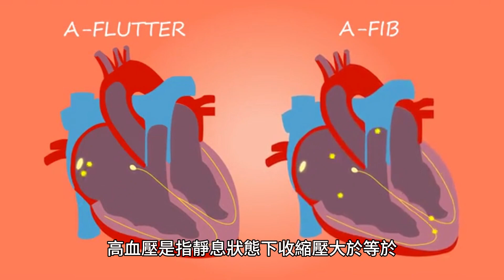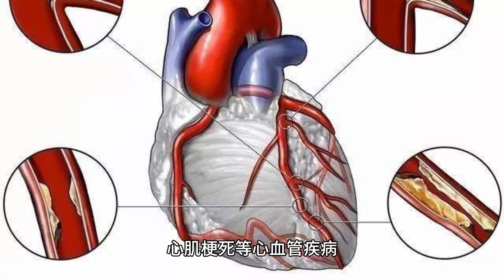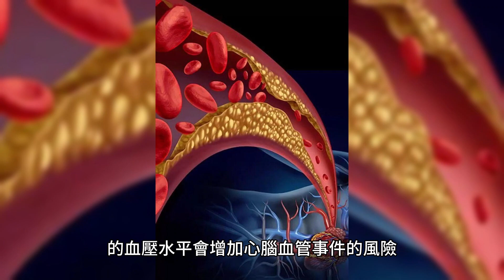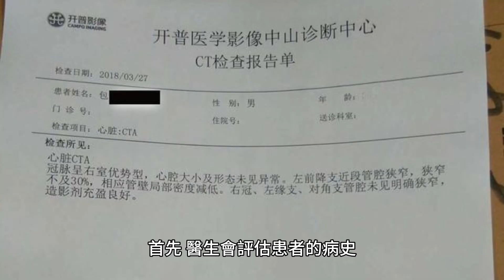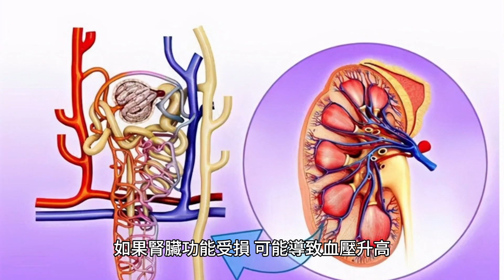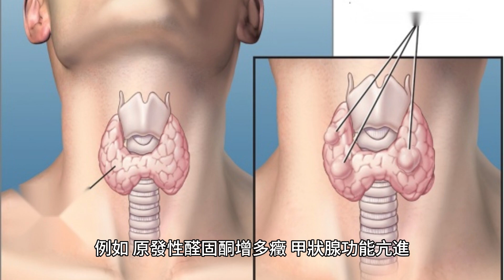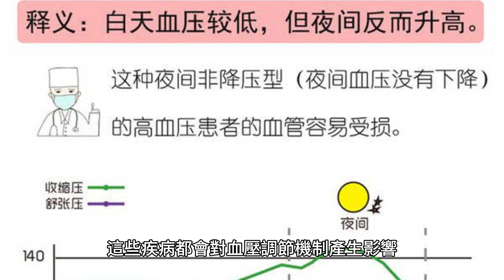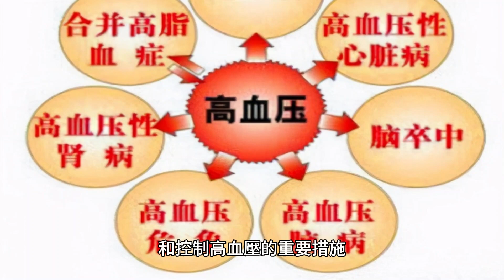什麽樣的高血壓最危險？醫生提醒：這3種血壓要留意，你屬於哪種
高血壓是一種常見的慢性疾病，嚴重影響人們的健康。根據世界衛生組織的定義，高血壓是指靜息狀態下收縮壓大於等於140mmHg和（或）舒張壓大於等於90mmHg。

然而，並非所有的高血壓都具有相同的危險性，有些類型的高血壓比其他類型更危險。

一、惡性高血壓
惡性高血壓是一種高血壓急癥，其特點是血壓急劇升高，通常伴隨著頭痛、惡心、嘔吐、視力模糊等癥狀。這種情況需要及時治療，因為如果不加以控制，惡性高血壓可能導致嚴重的並發癥，如心臟病、腦卒中、腎功能衰竭等。

惡性高血壓的發生率相對較低，但其致死率卻相對較高。這是因為惡性高血壓會引起血管壁的病理性改變，導致血管破裂、出血或者血栓形成，從而引發嚴重的並發癥。

心臟病是惡性高血壓的常見並發癥之一。高血壓會增加心臟負荷，導致心肌肥厚和心臟功能不全。長期不受控制的高血壓還可能導致冠心病、心肌梗死等心血管疾病。

腦卒中也是惡性高血壓的嚴重並發癥之一。高血壓會損傷腦血管壁，導致血管破裂或者血栓形成，從而引發腦出血或者缺血性腦卒中。腦卒中可能導致腦組織缺氧、壞死，嚴重時甚至會導致癱瘓、失語等後遺癥。

腎功能衰竭也是惡性高血壓的常見並發癥之一。高血壓會損傷腎小球和腎小管，導致腎功能逐漸下降。長期不受控制的高血壓還可能引起腎動脈狹窄，進一步加重腎功能損害。

治療惡性高血壓的首要目標是迅速降低血壓，以防止並發癥的發生。常用的治療方法包括靜脈給藥降壓藥物、口服降壓藥物、血液凈化等。同時，還需要對患者進行全面評估，了解其病因和合並癥，以制定個體化的治療方案。

二、難治性高血壓
難治性高血壓是指在經過規範治療後，血壓仍無法達到目標水平的情況。這種類型的高血壓通常與多種因素有關，包括遺傳因素、肥胖、糖尿病、腎臟疾病等。

難治性高血壓的危險性在於其難以控制的血壓水平會增加心腦血管事件的風險。研究表明，難治性高血壓患者的心腦血管事件發生率明顯高於其他高血壓患者。心腦血管事件包括心臟病發作、中風、心力衰竭等。

難治性高血壓的治療通常需要綜合考慮多個因素。首先，醫生會評估患者的病史、體格檢查和相關檢查結果，以確定高血壓的原因和可能的並發癥。然後，醫生會制定個性化的治療方案，包括藥物治療、生活方式改變和可能的手術幹預。

藥物治療是難治性高血壓的主要治療方法。常用的藥物包括利尿劑、鈣通道阻滯劑、血管緊張素轉換酶抑制劑、血管緊張素受體阻滯劑等。對於難治性高血壓患者，可能需要聯合使用多種藥物來控制血壓。

除藥物治療外，生活方式改變也是治療難治性高血壓的重要措施。這包括減少鹽的攝入、控制體重、增加體育鍛煉、戒煙和限制飲酒等。

在某些情況下，手術幹預可能是治療難治性高血壓的選擇。例如，對於腎動脈狹窄引起的高血壓，可以考慮進行腎動脈擴張術或腎動脈支架植入術。

三、伴發性高血壓
伴發性高血壓是指由其他疾病引起的高血壓，與原發性高血壓（即原因不明的高血壓）不同。這種類型的高血壓危險性在於其潛在的病因可能導致嚴重的並發癥。

腎臟疾病是伴發性高血壓的常見原因之一。腎臟在調節血壓方面起著重要作用，如果腎臟功能受損，可能導致血壓升高。

例如，腎小球腎炎、腎動脈狹窄、多囊腎等疾病都可以引起伴發性高血壓。這些疾病會導致腎臟的濾過功能下降，體內水鈉瀦留，血容量增加，從而引起血壓升高。如果不及時治療，腎臟疾病引起的高血壓可能會進一步損害腎功能，最終導致腎功能衰竭。

內分泌疾病也是伴發性高血壓的常見原因之一。內分泌系統中的激素對血壓調節起著重要作用，如果內分泌失調，可能導致血壓升高。

例如，原發性醛固酮增多癥、甲狀腺功能亢進、嗜鉻細胞瘤等疾病都可以引起伴發性高血壓。

這些疾病會導致體內激素水平異常，進而影響血管張力和體液平衡，從而引起血壓升高。內分泌疾病引起的高血壓如果不及時治療，可能會導致代謝紊亂、心血管疾病等嚴重並發癥。

除了腎臟疾病和內分泌疾病，其他疾病也可以引起伴發性高血壓，如睡眠呼吸暫停綜合征、妊娠高血壓綜合征等。這些疾病都會對血壓調節機制產生影響，導致血壓升高。

四、怎麼預防高血壓
預防高血壓是非常重要的，因為高血壓是一種慢性疾病，會增加心臟病、中風和其他健康問題的風險。以下是一些醫學角度上的預防高血壓的方法：

1.飲食控制：采用健康的飲食習慣可以降低高血壓的風險。建議減少食鹽的攝入，限制加工食品和快餐的消費，增加新鮮水果、蔬菜、全谷物和低脂肪乳制品的攝入。

2.控制體重：肥胖是高血壓的一個重要危險因素。通過保持適當的體重，可以降低高血壓的風險。建議采用健康的飲食和適量的運動來控制體重。

3.戒煙：吸煙會導致血壓升高，並增加心臟病和中風的風險。戒煙可以顯著降低高血壓的風險。

4.控制咖啡因攝入：咖啡因會導致血壓升高，建議限制咖啡因的攝入量。

5.鍛煉：適度的有氧運動，如快走、遊泳或騎自行車，可以幫助降低血壓。建議每周進行至少150分鐘的中等強度有氧運動。

6.減少壓力：長期的壓力會導致血壓升高。通過采用放松技巧、進行休閒活動和尋求支持來減少壓力。

7.定期體檢：定期測量血壓，及時發現高血壓，以便采取相應的治療措施。

綜上所述，惡性高血壓、難治性高血壓和伴發性高血壓是三種最危險的高血壓類型。對於這些類型的高血壓患者，應及時就醫並接受個體化的治療方案。

此外，定期監測血壓、積極改善生活方式、遵循醫生的建議也是預防和控制高血壓的重要措施。

通過加強對高血壓的認識和了解，我們可以更好地預防和管理這一常見疾病，提高生活質量和健康水平。